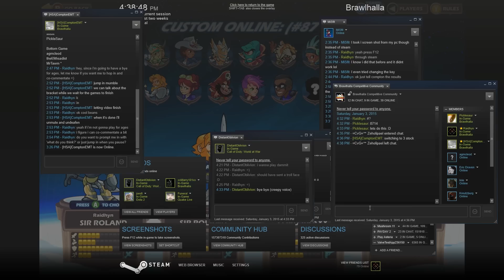J3 1v1 Brawlhalla Tournament - Grand Finals - Raidhyn vs Picklesaur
Hi my name is Raidhyn and I play a lot of Brawlhalla 1v1 with a hope of slowly growing the competitive side of Brawlhalla. Thank you for taking the time to watch some of my online multiplayer matches against other competitive 1v1 players in the community and I hope you enjoy!

You can also head to the official website and request a beta key

"A 2D platform fighter where the best of the baddest-ass warriors in history battle each other in an eternal tourney of champions for bragging rights, infinite mead, and the pure pleasure of delivering a beatdown."

Brawlhalla is a local and online free to play multiplayer battle arena brawler! Deceptively simple Brawlhalla is an excellent game for friends at parties looking to have a good time with a fresh new game, and those of a more competitive nature. Brawlhalla features a wide roster of characters based off of legends and mythos far and wide including Bodvar, Gnash, Hattori, Sentinel, Scarlet, King Roland, Thatch, Queen Nai, Cassidy, Lord Vraxx, Ada, and Orion.

Get involved in the community at -

► Twitter is pretty much the only social media I use and I love talking with people on it.

Comment if you want to play with me!

If you want to add me on Steam and get in some Brawlhalla action (and potentially get it on tape) just let me know! I'm happy to play with anyone who watches my videos.